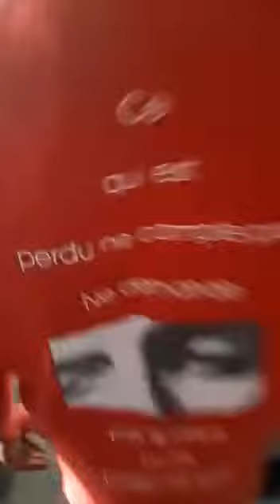en fin manike nakati ya boloko azo lela na kombo ya koffi abondela Cindy kiekiekie